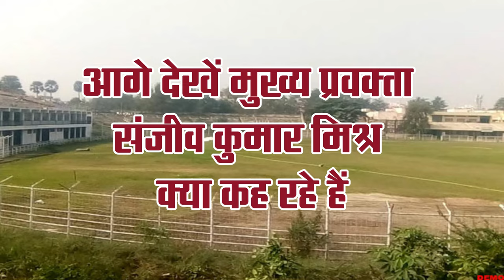BiharCricket : एमओयू पर 6 नवंबर को बिहार सरकार और बीसीए के बीच होगा साइन। देखें पूरा वीडियो....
खेलढाबा (Kheldhaba) खेल की दुनिया की हर छोटी-बड़ी खबर आपके लिए लाता है। खेलढाबा (Kheldhaba) के यू ट्यूब प्लेटफॉर्म पर आपको छोटे कस्बे से लेकर बड़े शहरों की हर ब्रेकिंग न्यूज, और आपके जिला से लेकर राज्य के बड़े-बड़े खिलाड़ियों का EXCLUSIVE इंटरव्यू। साथ ही राज्य के खेल हलचल पर विशेषज्ञों की चर्चा।